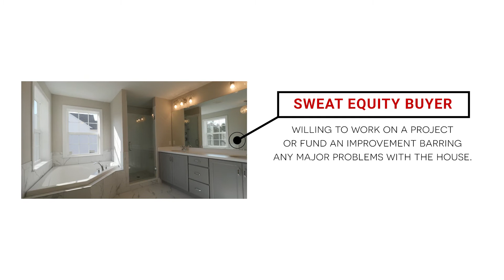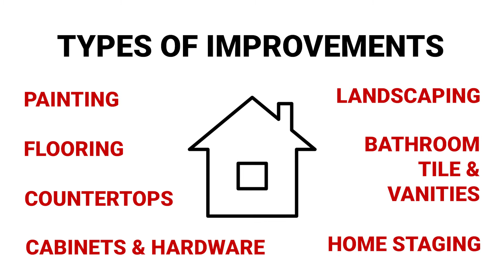Property Prep Ad